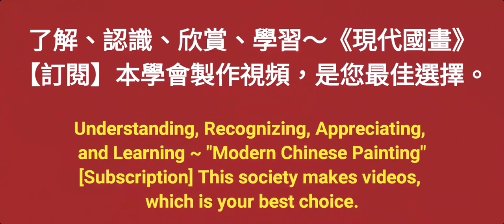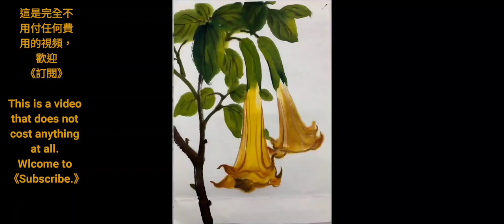黃色曼陀羅 수묵화 चित्रकारी।Chinese brush painting 國畫山水-花鳥·水墨畫·墨彩画·陈铭显 陳銘顯Chen Ming-Hsien現代國畫影音教學